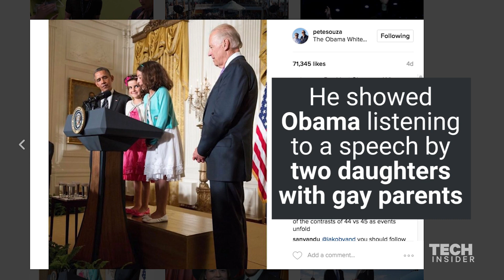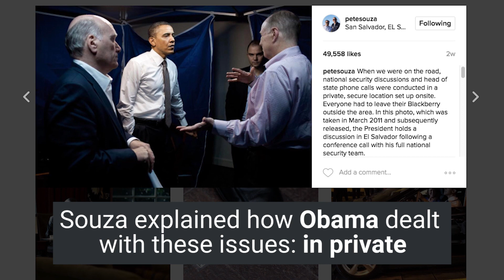Obama's White House Photographer Trolling Trump On Instagram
While there are many people speaking out loudly against President Trump and his policies, Obama White House photographer Pete Souza is taking a different approach. Since Trump's inauguration, Souza has been posting photos on his Instagram account from the Obama years that directly contrast with some of Trump's controversial policies and decisions. Here's a look at some he has posted so far.